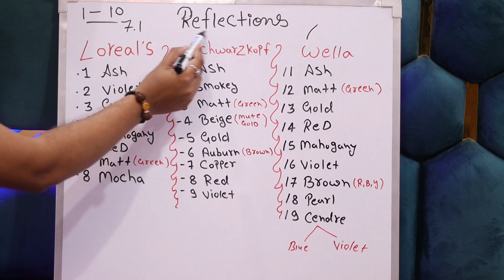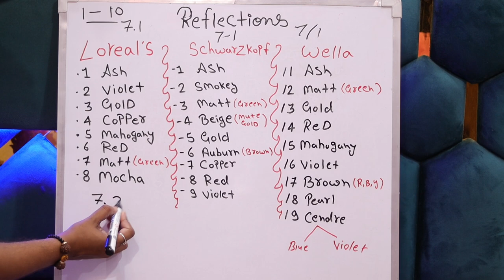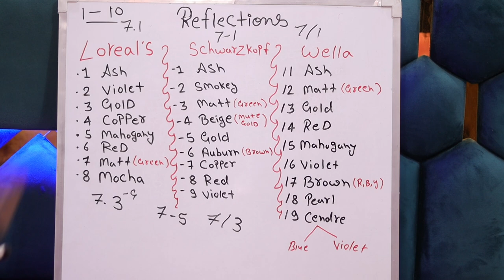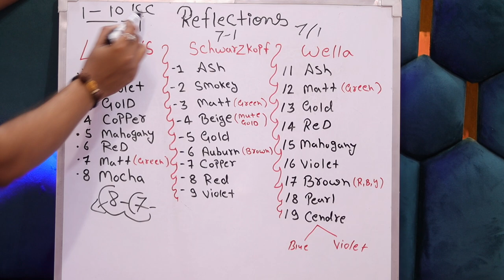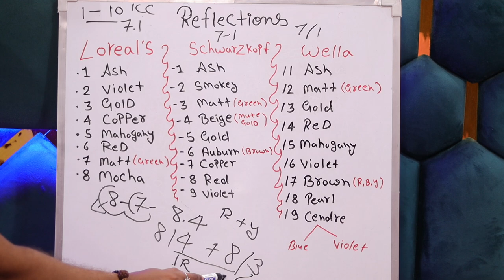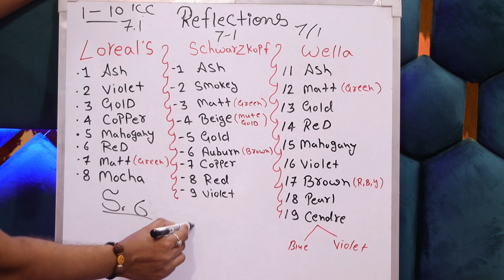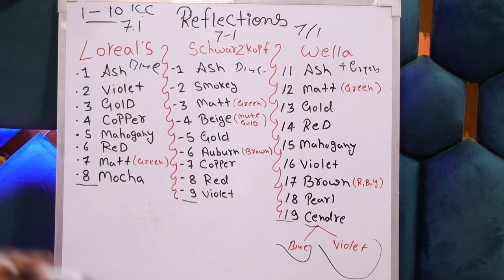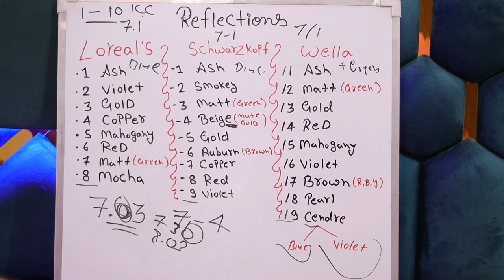सब Fashion Shade को कैसे समझे || किसी भी कलर को कैसे जाने समझे || Reflection Knowledge|| Salonfact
Hey everyone...
Salonfact In this video i have Share How to Learn All Brand  Hair Colors Reflection

LOREAL COLOR REFLECTION

 WELLA COLOR REFLECTION

SCHWARZKOPF COLOR REFLECTION